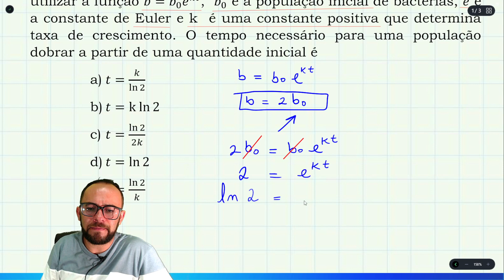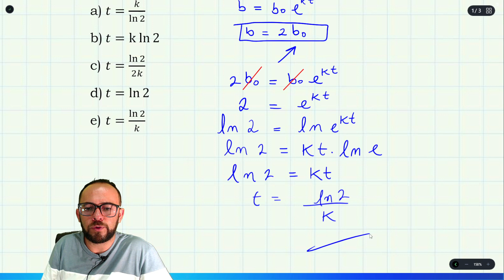🛑 FCC 2022 - SEC - BA - QUESTAO OBJETIVA 21 (FUNCAO EXPONENCIAL)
FCC – BA 2022 – QUESTÃO OBJETIVA 21
Para modelar o crescimento de uma população de bactérias podemos utilizar a função b=b_0 e^kt,  b_0 é a população inicial de bactérias, e é a constante de Euler e k  é uma constante positiva que determina taxa de crescimento. O tempo necessário para uma população dobrar a partir de uma quantidade inicial é
a) t=k/ln⁡2
b) t=〖k ln〗⁡2
c) t=ln⁡2/2k
d) t=ln⁡2
e)    t=ln⁡2/k